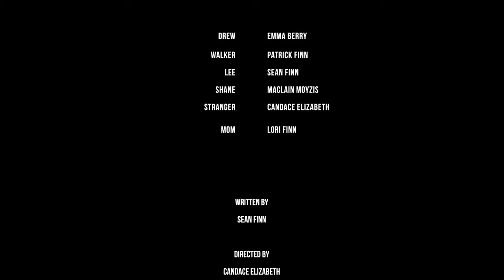Goosebumps: Attack of the Jack-O'-Lanterns - Part 2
In Part Two of “Attack of the Jack-O’-Lanterns”, Drew, Walker, and Shane decide to leave the Halloween party for something spookier by the old cemetery. Until they are confronted by someone holding a torch and wearing a pumpkin mask. Drew and Walker hope the person under the mask is Shane and this is all part of the plan, but as the Pumpkin Head leads them toward a strange fire-lit path in the woods, they begin to fear that there will be no “treats” tonight…just “tricks!”